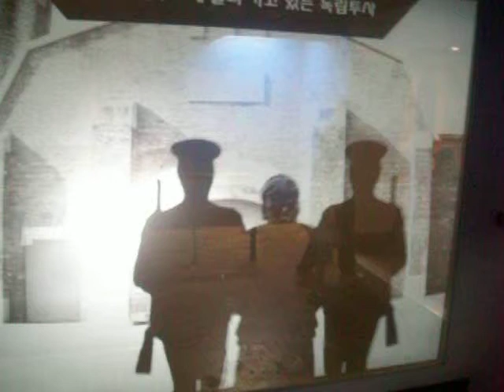Getting tortured by the Japanese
In Seodaemun Prison there was an area where they could super-impose your head and it shows you getting tortured by the Japanese. Demented but kind of cool.